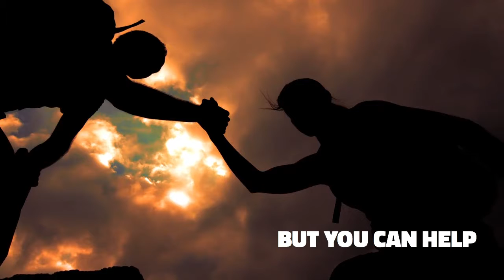promo video for REAP training